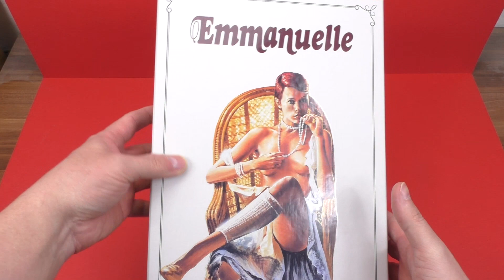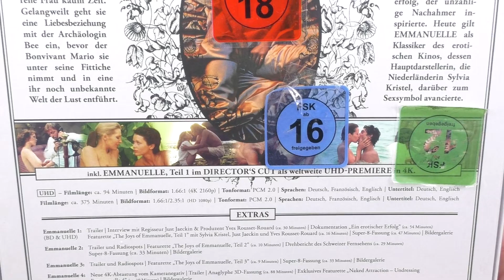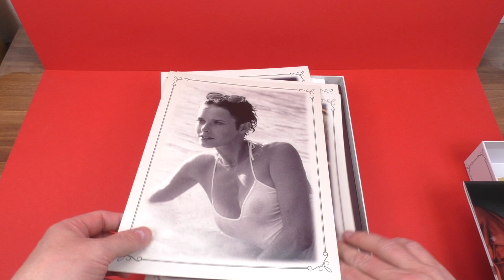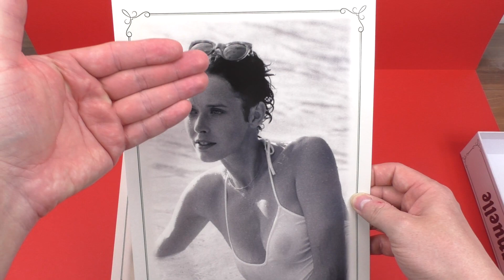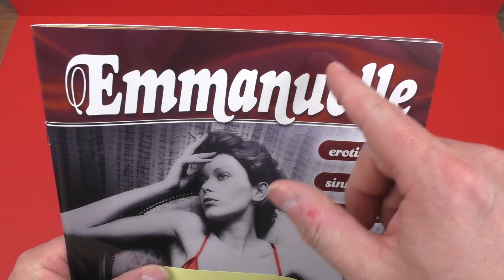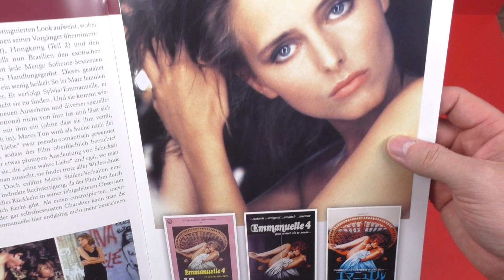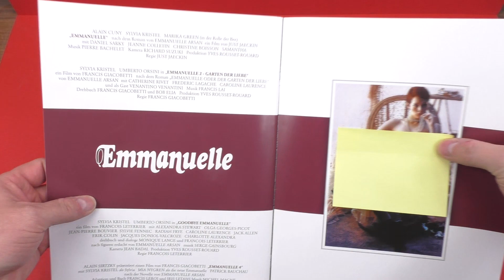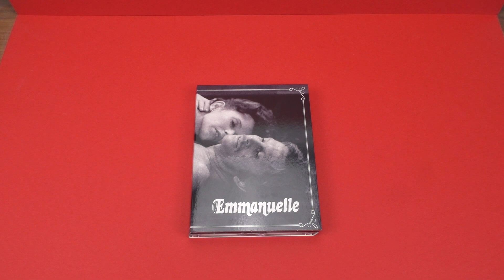Emmanuelle - Koch Films 4K remastered Digipak Unboxing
Edition
▪ Label:       Koch Films
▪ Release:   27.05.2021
▪ Land:        Deutschland
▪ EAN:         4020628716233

Timecodes
00:00 - Intro
00:08 - Infos
10:52 - Box - Frontcover
13:48 - Box - Backcover
17:45 - Box - Inhalt / Verarbeitung
22:50 - Artcards
25:57 - Poster
28:16 - Booklet
37:07 - Digipak
41:13 - Outro

DVD und Blu-ray Quellen:
Deutschland - Koch Films Blu-ray (2021) EAN. 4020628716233
Frankreich - Studiocanal Blu-ray (2021) EAN: 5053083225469
USA - Kino Lorber Blu-ray (2019) EAN: 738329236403
Japan - Studiocanal Blu-ray (2015) EAN: 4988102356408
Italien - Studiocanal Blu-ray (2013) EAN: 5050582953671
Deutschland - Kinowelt DVD (2009) EAN: 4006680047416
Deutschland - Kinowelt DVD (2002) EAN: 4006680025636
Südkorea - Studiocanal DVD EAN: 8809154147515

Empfehlungen für Anime-Gruppen bei Facebook

Mein Equipment
▪ Camcorder: Panasonic HC-V777EG-K
▪ Microphone: Rode VideoMicro
▪ Stativ: Cullmann ALPHA 2500
▪ Lampe: TecTake Galgenstativ
▪ Lampe: 2x Studioleuchten

Copyright
▪ Künstler: Elmobo
└► Lied: Knulla Kuk (Edit)
└► Lied: Moby // 88, Funky Avenue (Edit)
▪ Künstler: Mitch Murder
└► Lied: Killer Angels (Edit)